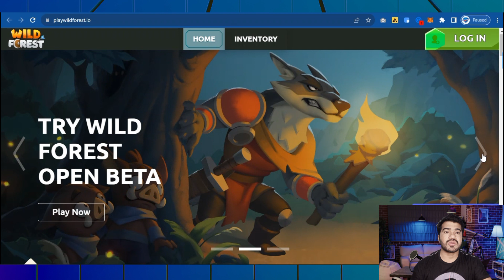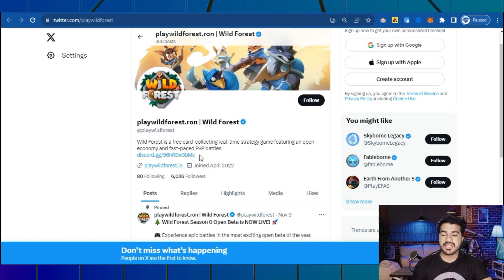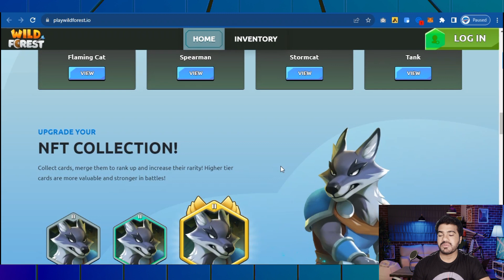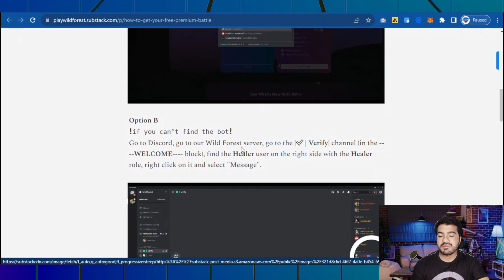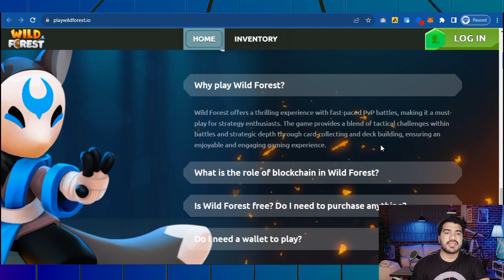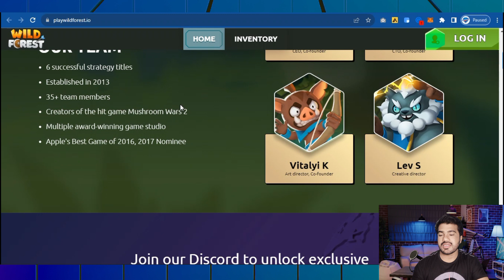WILD FOREST🔥FREE TO PLAY NFT GAME 🔥 RONIN BLOCKCHAIN 🔥 HOW TO PLAY🔥 THIS IS MASSIVE 🔥 LET'S PLAY🔥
Wild Forest is a unique classic PvP real-time strategy single screen game: build a powerful card deck and defeat all enemies. Engage in intense battles and receive real NFT rewards!